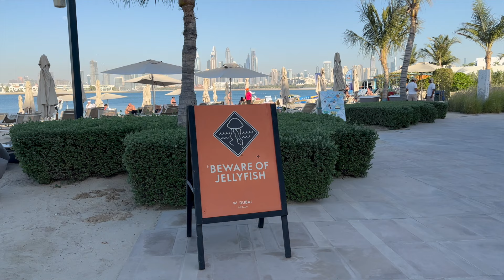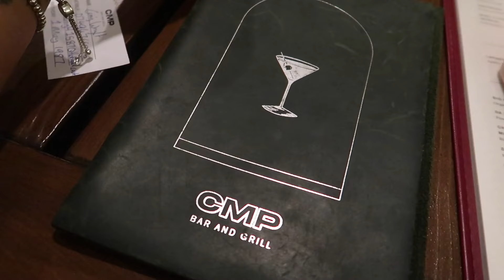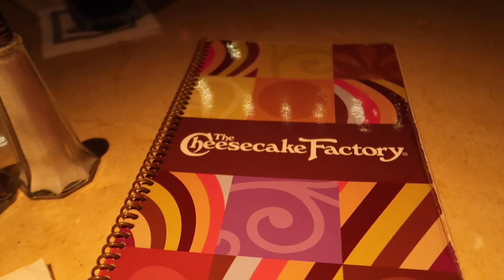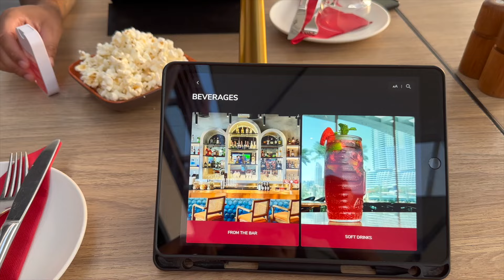FIRST FAMILY TRIP TO DUBAI | W HOTEL DUBAI | I SURPRISED MY HUSBAND WITH A YACHT TRIP | PART ONE